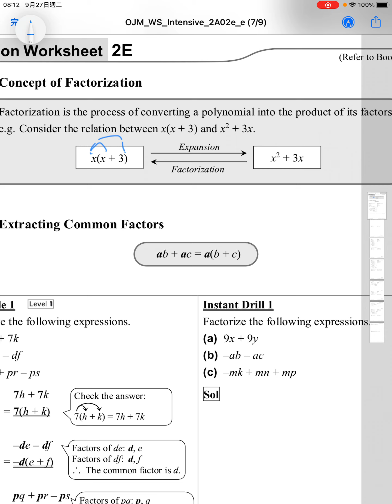Basic concepts of Factorization Part 1